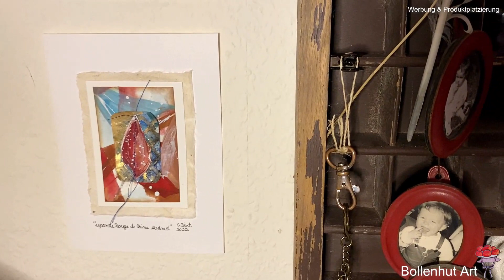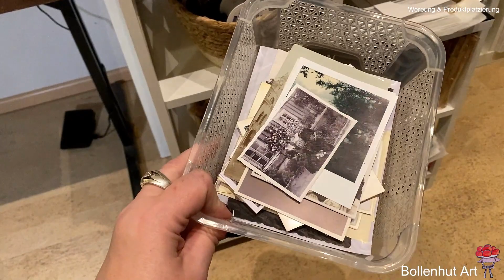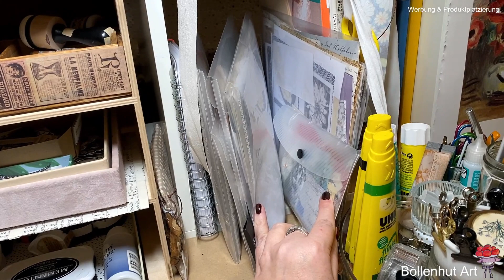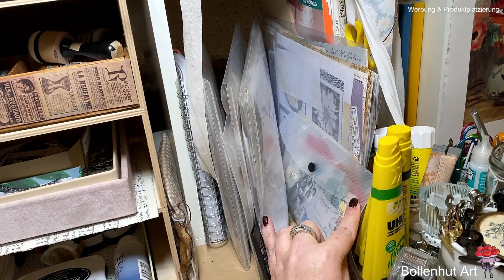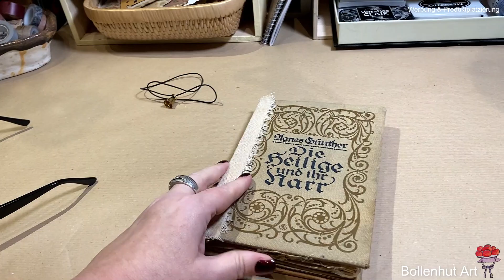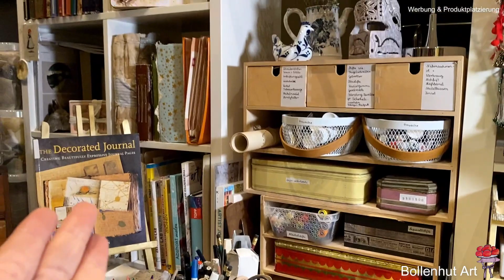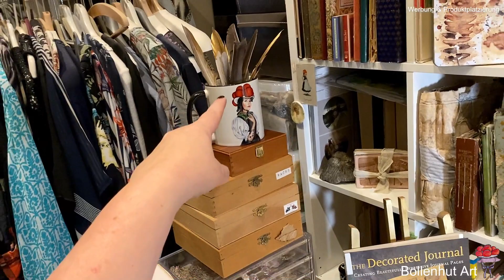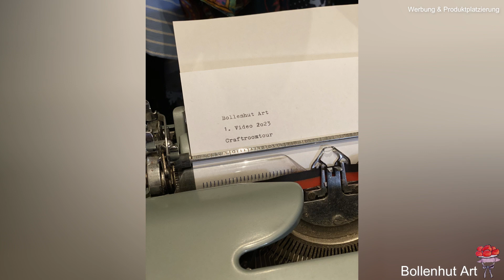NEW CRAFT ROOM TOUR 2023 ❤️ GÜNSTIGE IDEEN FÜR EIN FUNKTIONALES BASTELZIMMER ❤️ Bollenhut Art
mein erstes Video in diesem Jahr ist eine CRAFT ROOM TOUR 2023 durch mein neu umgeräumtes Bastelzimmer ❤️
Ich bin so froh, dass ich es ohne wirklich Geld zu investieren geschafft habe mich gemütlich, gut organisiert und funktional einzurichten. Ich hoffe, dass euch ein paar meiner Ideen gefallen werden und wünsche euch viel Spaß beim zusehen ❤️
Susanne

Und hier geht es zu ein paar Videos, die ich erwähnt hatte ❤️

Du suchst eine Möglichkeit mich, meine Arbeit, sowie meinen YouTube Kanal zu unterstützen, oder möchtest einfach Danke sagen, dann kannst du dies nun auch  hier tun ❤️

MATERIALIEN, die ich regelmäßig selbst nutze habe ich euch hier unten verlinkt, falls ihr euch über solch einen Link etwas gönnt, könnt ihr mich bissl unterstützen, vielen herzlichen Dank ❤️

* Füllfederhalter schwarz gold
* Füller dunkelblau mit gold
* Pelikan Tinte blauschwarz
* Blendingtool von Craftelier
* Drehteller doppelstöckig ist eigentlich ein Küchen Organizer
* 2er Set Drehteller Lazy Susan
* Dokumententaschen mit Reißverschluss 15 Stück
* Rollwagen mit 3 Ebenen
* LED Schreibtischlampe von der gleichen Firma, meine gibt es nicht mehr leider
* Lamicall Handyhalterung flexibel

* transparente Dokumentenmappe A5 mit Druckknopf 5er Set
* wenn du mehr brauchst hier das 25er Set
* Die Dokumententaschen in A4 Größe 5er Set
* Die praktischen Stapelkörbe DIN A4
* Der Stapelkorb in klein DIN A5
*Transparente Briefumschläge 100 Stück

* We R Memory Keepers Tools, Mini Tool Kit inkl. kleiner Schneidematte und Metalllineal
* Mini Paper Dolls Tim Holtz

* Mein geliebter grüner Kaweco Sport Füller
* Mein neuer Füller in transparent: